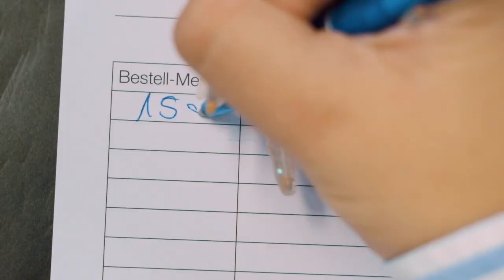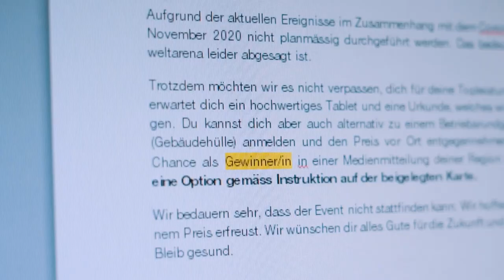Die Ausbildung als Kaufmann/-frau EFZ bei der Pestalozzi AG | Lehrstellenvideo | Yousty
Ein Einblick in den Alltag einer Lehrstelle bei der Pestalozzi AG in Dietikon ZH als Kaufmann/-frau EFZ

Die Ausbildung als Kaufmann/-frau EFZ bei der Pestalozzi AG ist sehr vielseitig und anspruchsvoll. Um euch einen guten Überblick zu geben, haben Pestalozzi AG und Yousty dieses Video erstellt, in welchem euch der Beruf nähergebracht wird.

In eigenen Worten: «Die Pestalozzi Gruppe und ihre Geschäftsbereiche legen grössten Wert auf die Förderung des Nachwuchses. Jährlich bilden wir unzählige Lernende in unseren Branchen aus und leisten so einen wichtigen Beitrag an den Bildungsplatz Schweiz.»

Ihr wollt mehr über eine Ausbildung bei der Pestalozzi AG erfahren? Hier gibt es mehr Informationen:Das Besondere an yousty.ch ist, dass du neben allen wichtigen Informationen und Tipps zu den Berufen, freien Lehrstellen und dem Bewerbungsprozess Einblicke in ein Unternehmen bekommst. Bei Yousty kannst du online schnuppern!